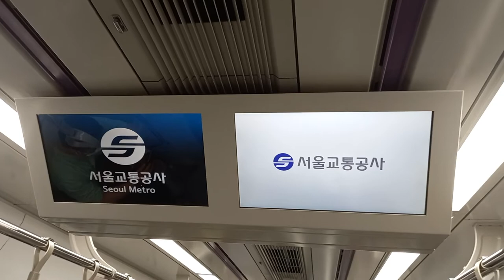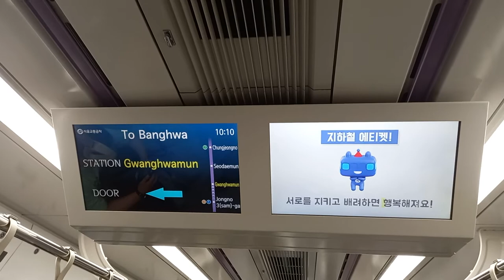서울교통공사 5호선 방화행 종로3가(탑골공원)-광화문(세종문화회관) 주행영상, LCD(3)